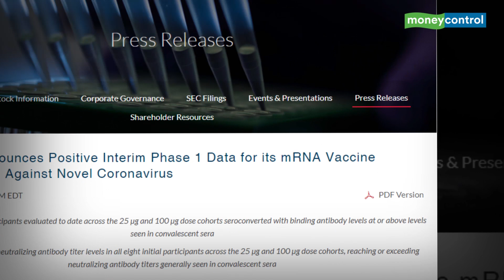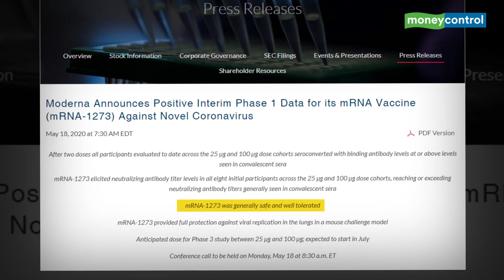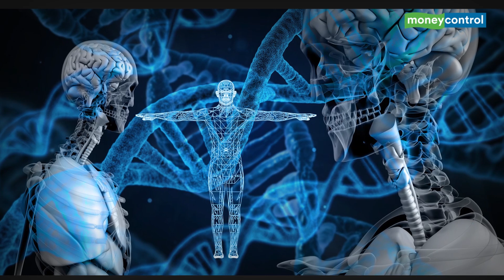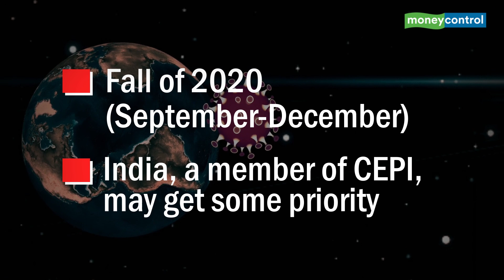Moderna Vaccine | Everything You Need To Know | Explained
Is Moderna's vaccine for COVID-19 worth the hype? Find out here.